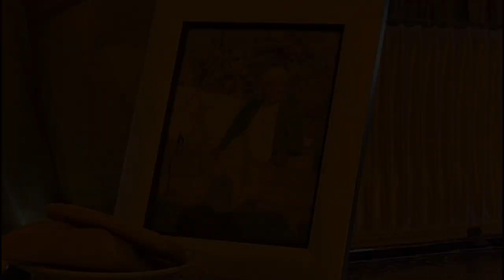Murió Doña Margarita a los 99 años la mujer más longeva de Zinacantepec